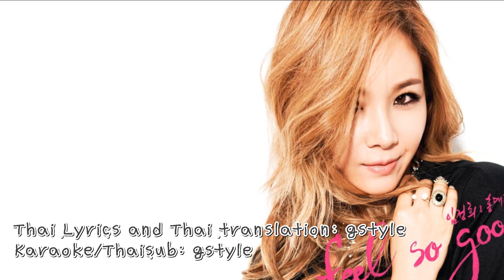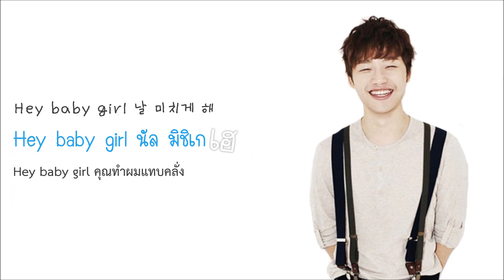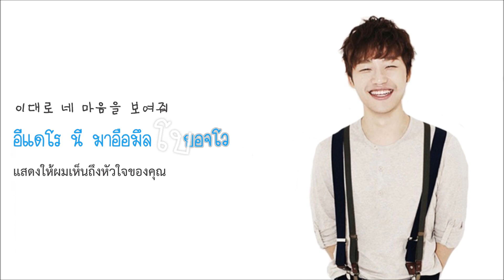[Karaoke/Thaisub] Lim Jeong Hee - Feel So Good ft. Hong dae kwang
[KARAOKE/THAISUB] Feel so good
Artist: Lim Jeong Hee (임정희) ft. Hong dae kwang (홍대광)
Romanization and Hangul Lyrics: jk-poplyrics
Translation lyrics: popgasa
Thai Lyrics and Thai translation: gstyle
Karaoke/Thaisub: gstyle